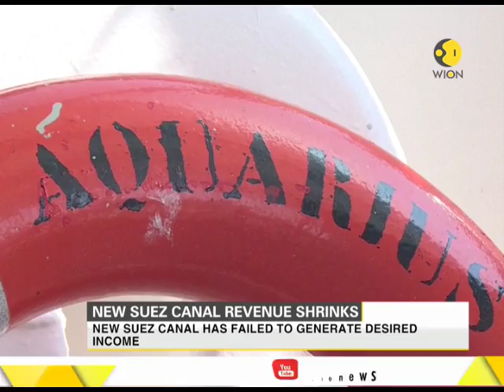New suez canal failed to generate desired income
Slum in global trade in past 2 years attributed as a reason for decline in revenue. Canal revenue drops from $462.1 million in August 2015 to $447.1 million in July 2017.